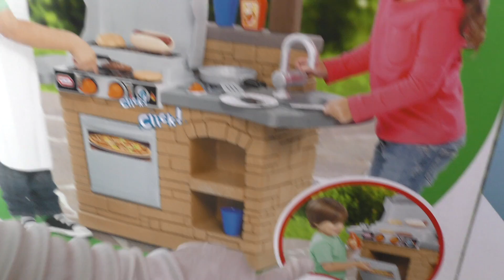Cinderella’s BBQ Party ! || Disney Toy Review || Konas2002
All of my toys wanted some BBQ but my Hello Kitty BBQ was too small so Cinderella brought over the Little Tikes Cook N’ Play Outdoor BBQ for us to make hamburgers and hot dogs and pizza!

Little Tikes Cook n Play Outdoor BBQ
The perfect Cook 'n Play Outdoor BBQ for both girls and boys! This Cook 'n Play Outdoor BBQ is great for creative and imaginary play, while promoting social interaction for everyday fun.

Could we call ourselves an unboxing channel if we didn’t indulge in the magical world of Disney? I think not. Here at Konas2002 we love all things Disney and Disney Pixar. From Frozen games, Toy Story action figures, to Disney Cars games we are giving you all the details on the best Disney toys. Watch, review, and play along with us as we create our own Toy Story with the magic of Disney. Keep it locked here for toy videos for children like Doc McStuffins toys, inside out toys, and more frozen toys!